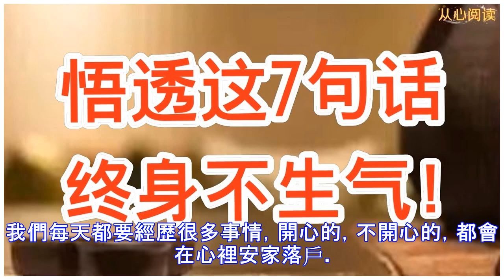悟透這7句話，終身不生氣!